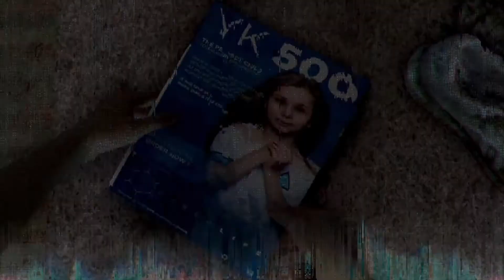il Mio : DETROIT BECOME HUMAN Ep.16 " AMORE VERO " PS4 PRO ITA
Kara e Alice raggiungono Jericho mentre Markus deve prendere una decisione definitiva ...qualunque decisione prenderà ,sarà SUA  ,non di un algoritmo o uno script ,ma arriverà dal SUO stato d'animo ...il MIO stato d'animo.

puoi travarmi su :
se hai e giochi No Man's Sky mi trovi sulla community di Facebook  :
NON USO ALTRI SOCIAL PRIVATI

se vuoi puoi richiedere l'amicizia su steam :
basta cercare Alessandro Monti ( ho lo stesso avatar di youtube)